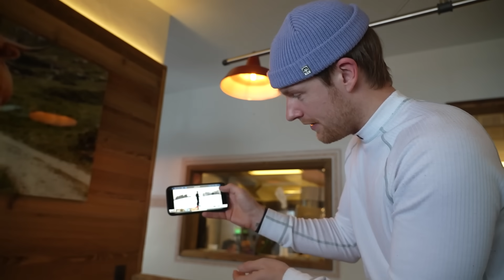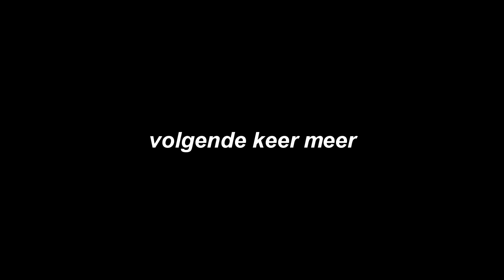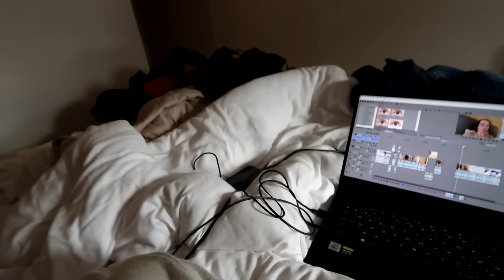OVERLEVEN IN GEVAARLIJKSTE SKIGEBIED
We gingen te diep buiten de piste

MUZIEK IN DEZE VIDEO'S DOOR MN VRIENDEN
4:45  Low E - Mystery Bells
10:15   Used - Mistakes